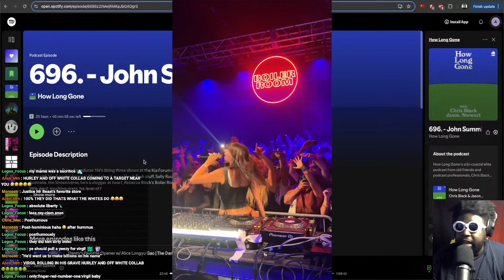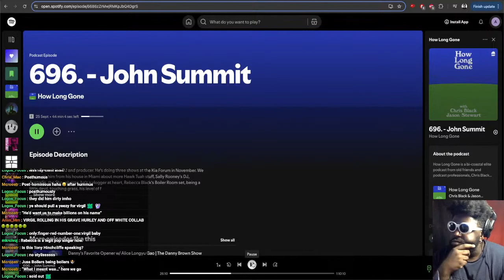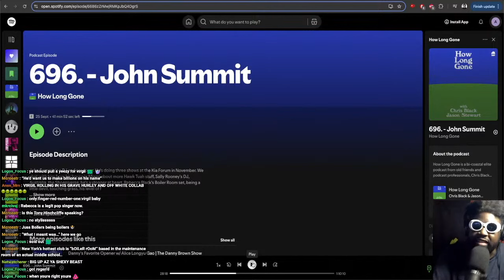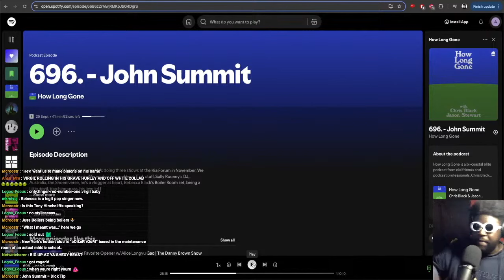John Summit CLAPS BACK at Rebecca Black Boiler Room fans